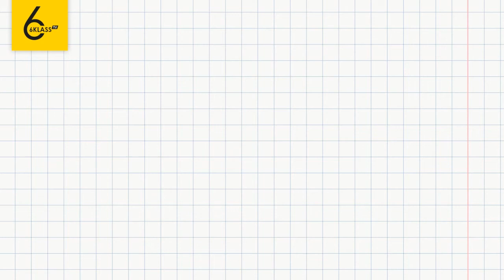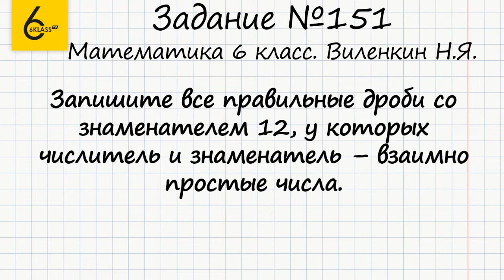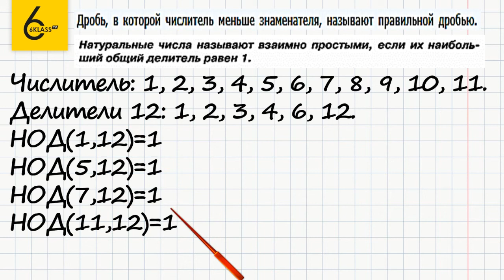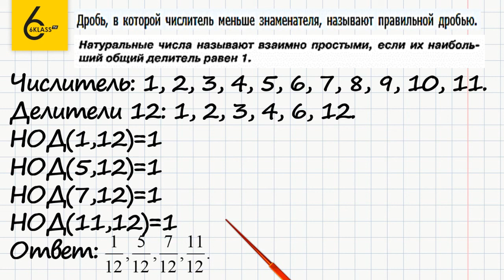Задание №151 - ГДЗ по математике 6 класс (Виленкин)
Для того чтобы выполнить задание №151, в котором требуется записать дроби соответствующие определенным условиям, нужно знать, что такое правильная дробь и какие числа являются взаимно простыми, а также уметь находить наибольший общий делитель чисел.